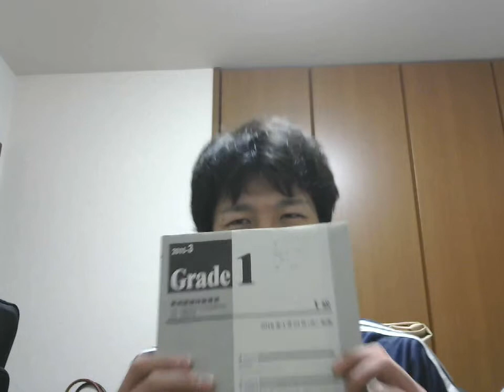2016/01/24英検1級受験しました。手応えは....i took eiken 1st grade exam. my impression of english proficiency test.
英検一級を受けてきました。結果は、良くないと思います。努力不足です。
次の試験に向けて頑張っていきます。